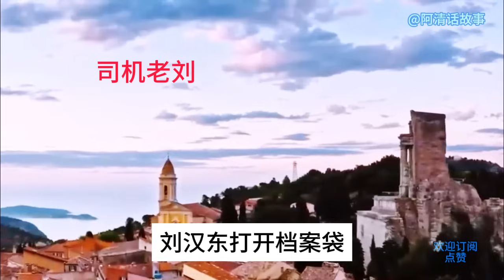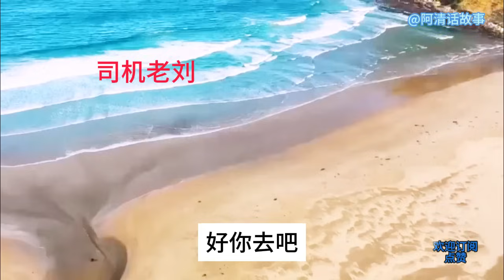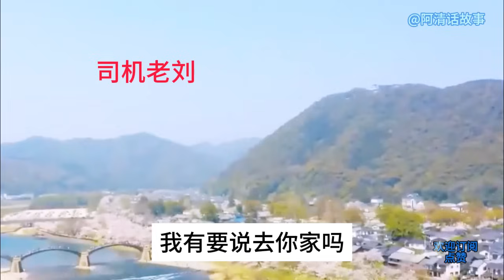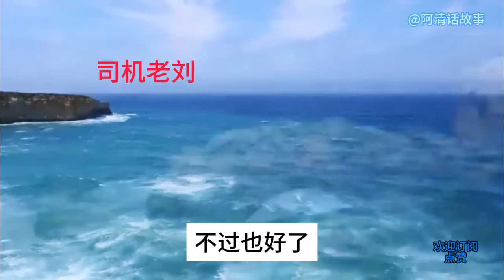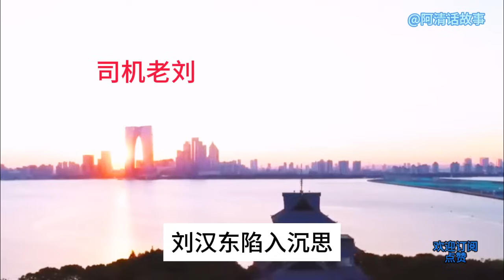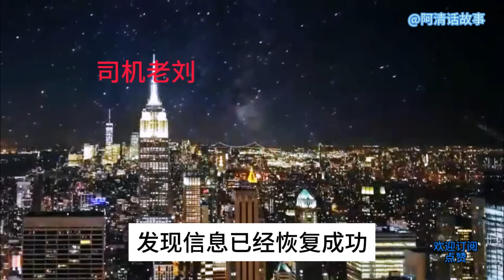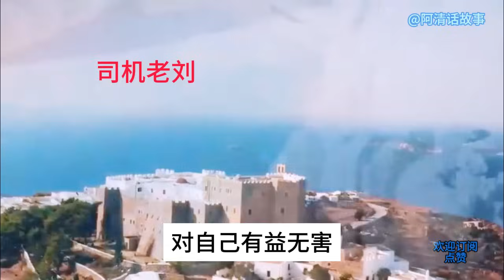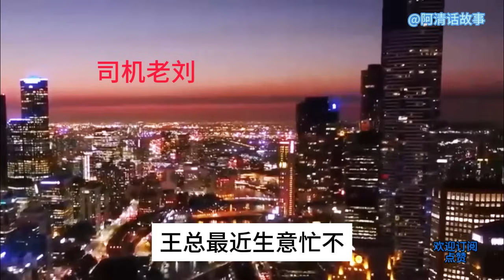LLIU20 回家找个老实人嫁了，别学姐，跟人家当二奶，没出息。”辛晓婉擦擦眼角，和小玉拥抱了一下，送她出了门，依依惜别，回来继续收拾行李#講故事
回家找个老实人嫁了，别学姐，跟人家当二奶，没出息。”辛晓婉擦擦眼角，和小玉拥抱了一下，送她出了门，依依惜别，回来继续收拾行李